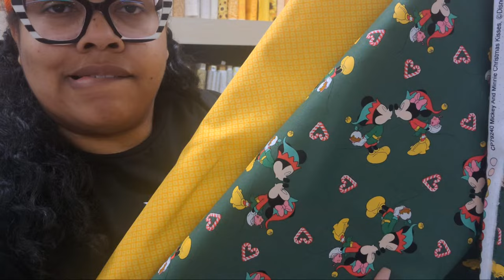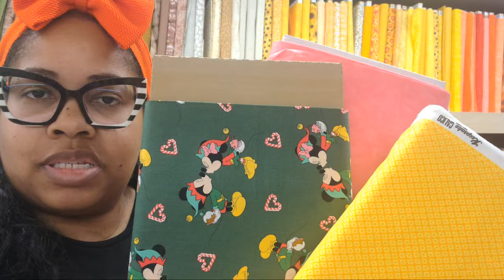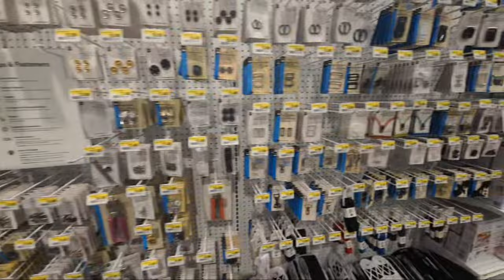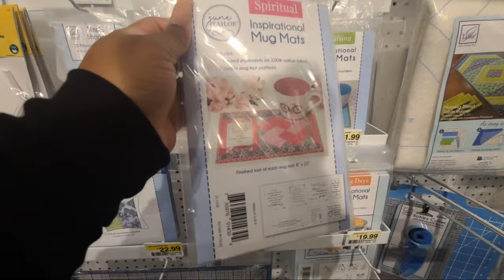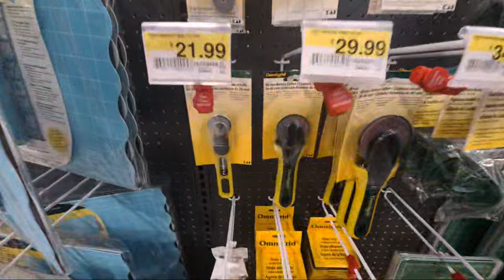Hang With me while I hunt Fabric at JoAnn's Fabrics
This is the store in Torrance California

Address
M A Couture Crafting
701 West Redondo Beach Blvd #1215

Thank you for your support of my videos! I work diligently to bring you the best information I can. This video was not paid. The information provided in this video is based on my own personal experience. I am not an expert nor do I work for these companies. I just am sharing what I like. Please follow safety when using any products. See manufacturers’ websites, etc.